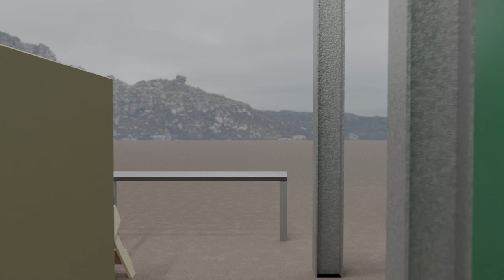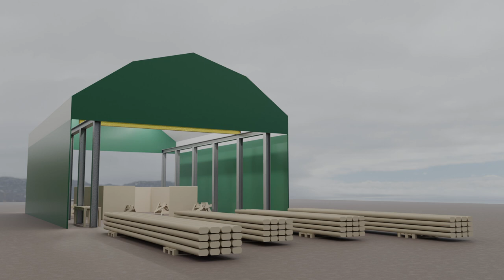Visualisering timringstält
Tält 12 m x 17,5 m
Music Sliabh Cathal by Aislinn